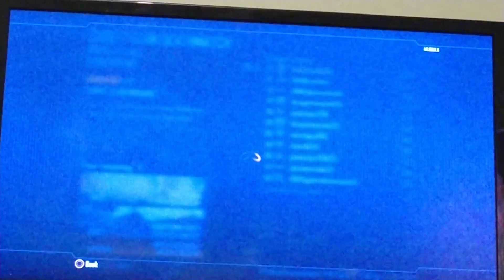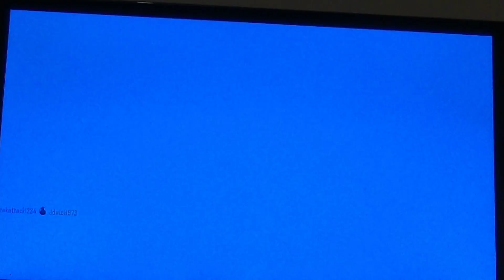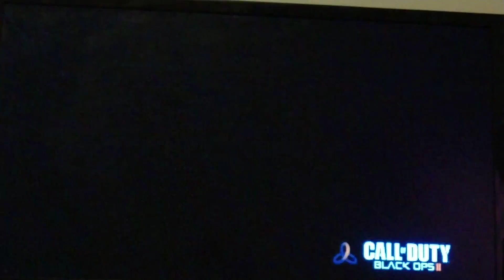Black ops 2 #5